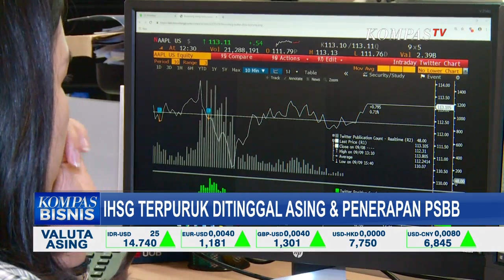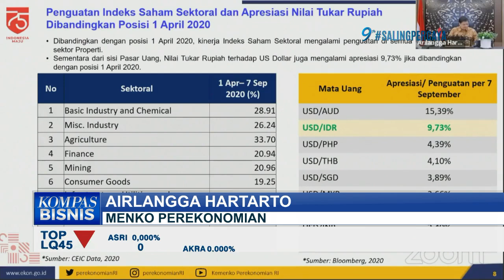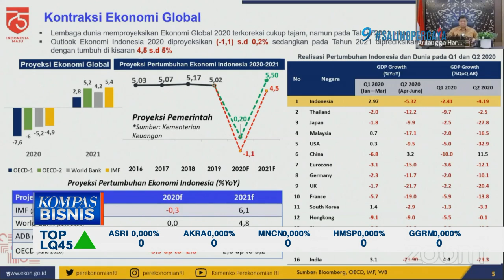IHSG Terpuruk Ditinggal Asing dan Penerapan PSBB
KOMPAS.TV - Tepat setelah Gubernur DKI Jakarta Anies Baswedan mengumumkan penerapan kembali PSBB, Indeks Harga Saham Gabungan atau IHSG anjlok.

Konstan bergerak di zona merah, IHSG sampai penutupan akhir perdagangan terjerembab 5.01 persen, ditutup di 4.891.

Bursa Efek Indonesia atau BEI sempat menghentikan perdagangan alias trading halt selama 30 menit.

Pada 10 September 2020, total dana panas yang keluar bursa mencapai Rp 663 miliar. Angka tersebut terjadi dalam satu hari.

Dalam sepekan, asing sudah melepas saham senilai Rp 3.36 triliun.

Menko Perekonomian Airlangga Hartarto menyebut keputusan memperketat PSBB Jakarta turut berpengaruh terhadap pergerakan IHSG.

Menteri Airlangga menyampaikan bahwa meski ada penerapan PSBB, kepercayaan publik agar ekonomi terjaga tetap diperlukan.

Jangan lewatkan streaming Kompas TV live 24 jam non stop di agar kamu semua tidak ketinggalan berita-berita terkini, terlengkap, serta laporan langsung dari berbagai daerah di Indonesia.